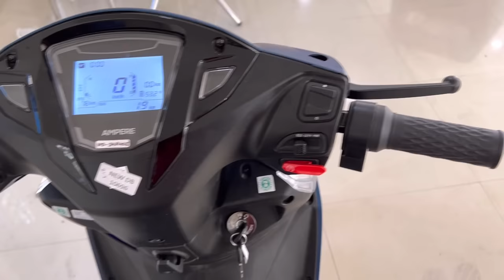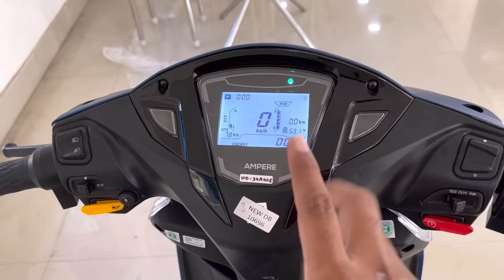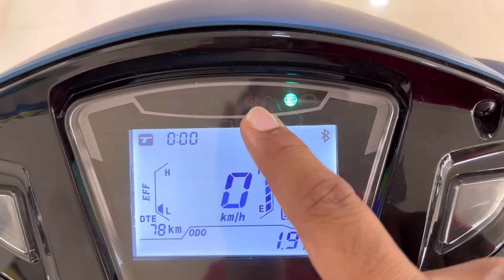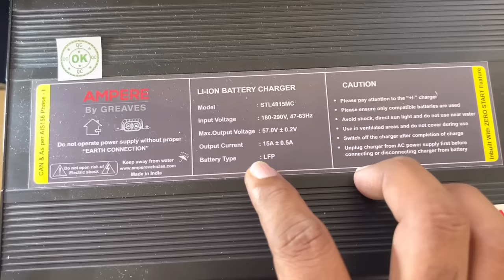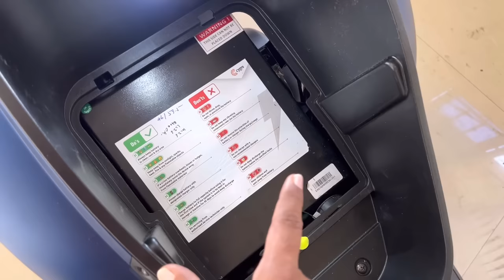Ye Hai All New 2023 Ampere Primus E Scooter Details Review | On Road Price features mileage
Showroom Details -
 NEW DB ENTERPRISES
Add- 8/S-1 ,Dr Sailen Das Sarani Post Office Road kolkata (700028) West Bengal.
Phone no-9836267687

Dosto Is Video Me Mene Ampere Magnus Ex Ka Review Kiya Hai Jisme Mene Iske  mileage Features Ke Bare Me Bataya Hai I Hope Ye Video Apko Acha Lagega So Video Ko Like Aur Share Karen.

Topic Cover-
Ampere Magnus electric scooter
Magnus ex on Road price
Magnus ex mileage
Magnus ex top speed
Ampere Magnus ex price